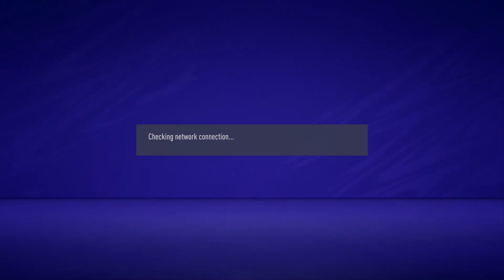FIFA 21 - PRO CLUBS ROAD TO DIVISION 1 - EP 2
Carrying on now into division 9, and getting ready to make another title charge!